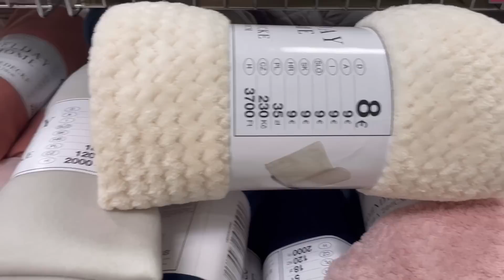تنظيف عميق لغرفة الجلوس 🌱